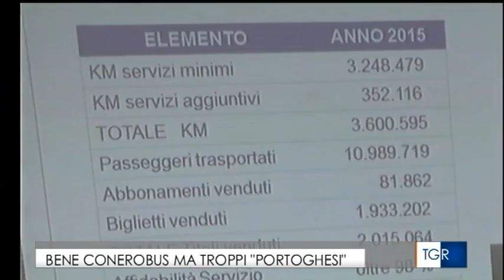"Conerobus: bilancio positivo" - Il servizio del TG3 Marche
E' stato un 2015 molto positivo per Conerobus che si è resa protagonista di tante attività ed è pronta ad implementare nuovi servizi nei prossimi mesi. Il servizio realizzato dal TG3 Marche andato in onda nell'edizione delle 14.00 di sabato 23 aprile.